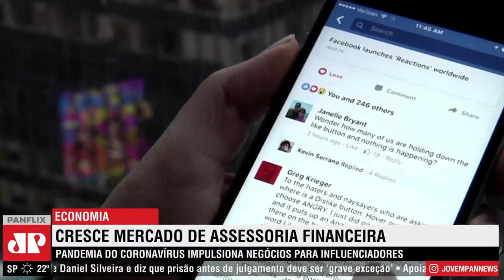Pandemia impulsiona mercado de influenciadores de finanças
Um novo mercado de assessoria financeira se abriu com o aumento de influenciadores digitais, que foi ainda mais impulsionado pela pandemia de COVID-19. A demanda pelos serviços cresceu a medida que influenciadores passaram a oferecer produtos e começaram a se regulamentar como empresas.